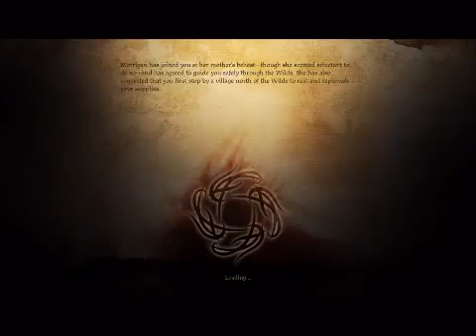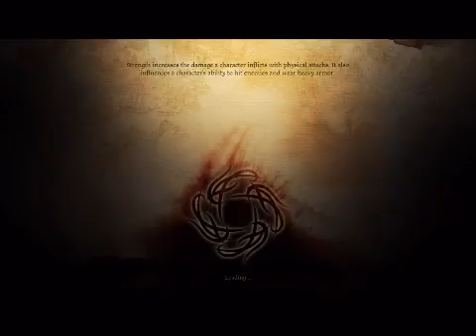Dragon Age: Origins Gameplay 2